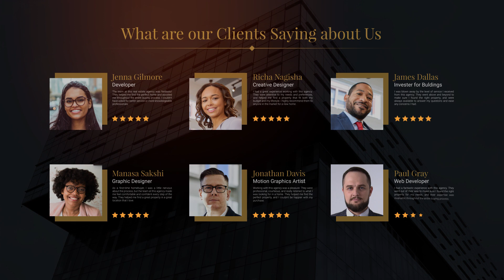Real Estate New Homes Slideshow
Real Estate New Homes Slideshow is an useful and modern animated template .Easy to use and they can be quickly incorporated into your presentations, slideshows, commercials, promotions. Impress your audience with this clean looking and creatively animated template.